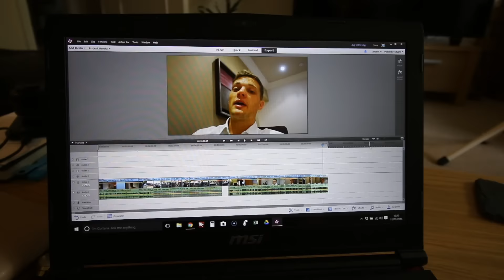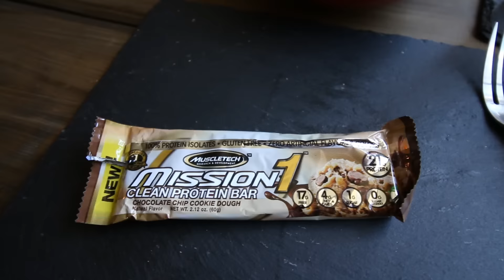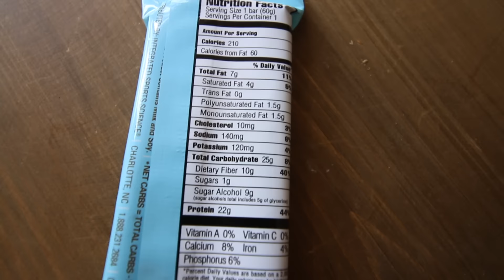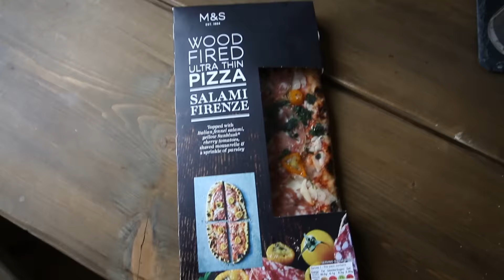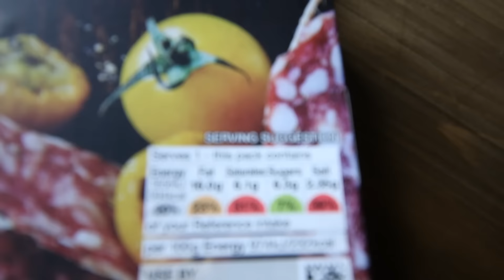Is It Worth It?... | The Experiment - Ep. 38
For online coaching and personal training enquiries please visit my